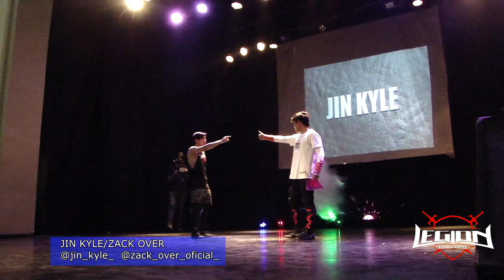The Ungroundable (C) vs. KyleOver vs. Prince/Fred - Campeonatos Tag Legión Lucha Libre Chile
Triple Amenaza en Parejas válida por los Campeonatos en Parejas de Legión Lucha Libre: The Ungroundable (Oliver Bruce & Nicolás Cornell) (C) vs. KyleOver (Jin Kyle & Zack Over) vs. Alex Prince & Fred Jhonson
Evento "Legión de Honor 2019"
14 de abril del 2019